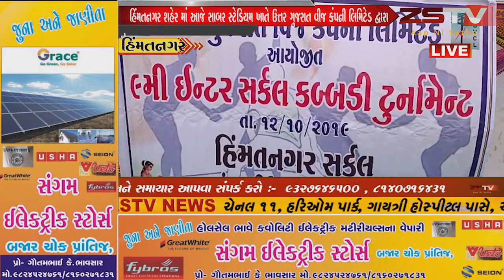હિંમતનગર ખાતે 9 મી ઇન્ટર સર્કલ કબડ્ડી ટુર્નામેન્ટ યોજાઈ // ZSTVNEWS//